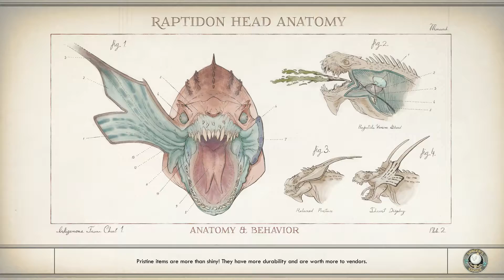Unofficial Dealings Lab - The Outer Worlds Let's Play | Ep. 18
Leave me a comment letting me know what I can do better and improve.

This will let me make better videos and you will get better content to watch.

In this episode of The Outer Worlds, Blackbeard reaches the town of Fallbrook and meets some really polite people. This leads him to a lab that is completely normal and has no shady stuff going on... nothing to see here.

How will this play out? How will people react? Is this reaction justified?

This video was recorded, narrated, and edited by CarWars. All praise, criticism, and otherwise should be directed towards him and him alone.